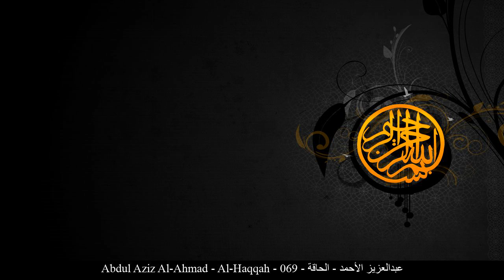HD Abdul Aziz Al-Ahmad - Al-Haqqah - 069 - عبدالعزيز الأحمد - الحاقة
[_arabic] عبدالعزيز الأحمد الحاقة حفص عن عاصم
[_english] Abdul Aziz Al-Ahmad Al-Haqqah Rewayat Hafs A'n Assem
[_france] Abdelaziz Al-Ahmad Celle qui montre la vérité Rewayat Hafs A'n Assem
[_germany] Abdul Aziz Al-Ahmad Al-Hāqqa - Die fällig Werdende Rewayat Hafs A'n Assem
[_spain] Abdul Aziz Al-Ahmad La Verdad Inevitable Rewayat Hafs A'n Assem
[_turkey] Abdul Aziz Al-Ahmad Hakka Suresi Rewayat Hafs A'n Assem
[_china] 阿卜杜勒阿齐兹-艾勒艾赫迈德 真灾章 哈复苏 传自 阿岁目 的读法
[_tahi] อับดุลอะซีซ อัล-อะห์มัด สูเราะฮฺ อัล-ห๊ากเกาะฮฺ ริวายะฮฺหัฟศฺ จาก อาศิม
[_urdu] عبدالعزیزاحمد حاقہ بروایت حفص عن عاصم
[_bengali] আব্দুল আযীয আল-আহমাদ আল-হাক্কাহ্ ক্বারী নাফে‘ থেকে ওয়ারশের বর্ণনা
[_bosnia] Abdulaziz El-Ahmed El-Hakka Rivajet Hafsa od Asima
[_uyghur] ئابدۇلئەزىز ئەھمەد سۈرە ھاققە ھەفسى رىۋايىتى
[_farsi] عبدالعزیز الأحمد حاقه روایت حفص از عاصم
[_tajeki] Абдулазиз ал-Аҳмад ҲОҚҚА Ривояти Ҳафс аз Осим
[_malbari] അബ്ദുല് അസീസ് അല് അഹ്മദ് ഹാഖ ആസിംമില്നിന്ന് ഹഫ്സ് രിവായത്ത് ചെയ്തത്
[_tagalog] Abdul Aziz Al-Ahmad Ang Tiyak na Mangyayari Rewayat Hafs A'n Assem
[_indonesia] Abdul aziz al ahmad Surah Al-Haaqqah (Keadaan Sebenar / Hari Kiamat) Riwayat Hafs 'an Ashim
[_portuguese] Abdulaziz Al-Ahmad A Realidade Hafs, de Ássim
[_hausa] Abdul Aziz Al-Ahmad Al-Hakkah Riwayar Hafsu daga  Asim
[_swahili] Abdul Aziz Al-Ahmad Al-Hakkah Riwaya ya Hafswi kutoka kwa Aswim